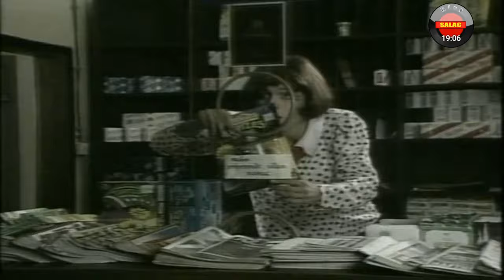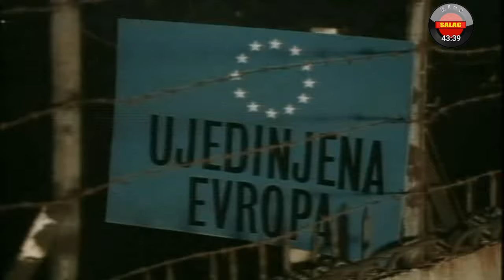Top Lista Nadrealista S3 epizoda 6 Classic(KingSRB®)FHD 1080pHQ